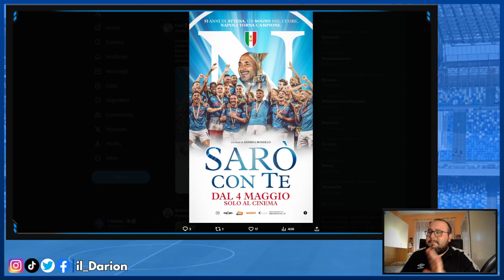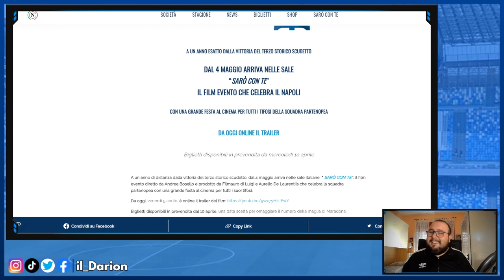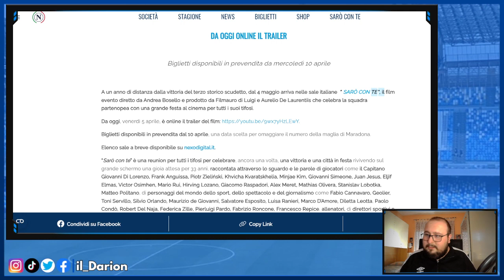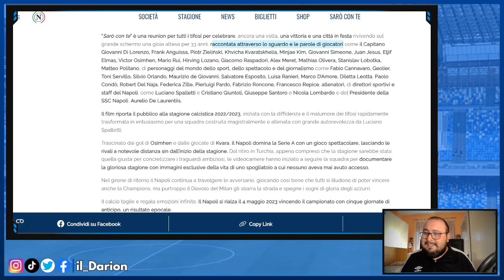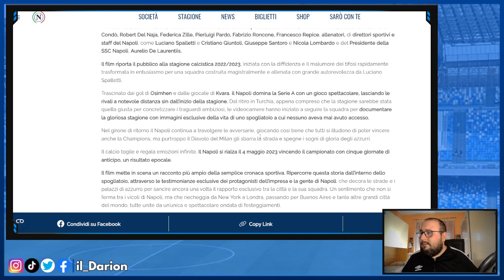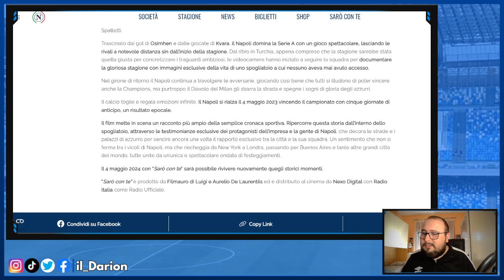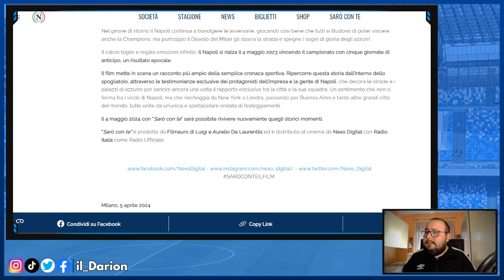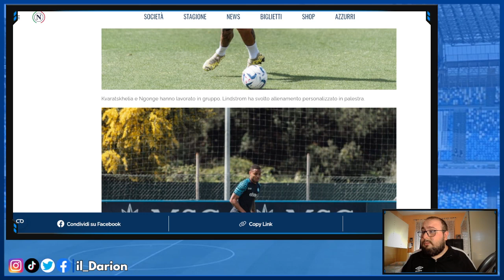Ecco COSA MI ASPETTO da "Sarò con te : il FILM-SCUDETTO del Napoli"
Il Napoli ha pubblicato data, trailer e info di "Sarò con te : il FILM-SCUDETTO del Napoli". In questo video vi dico quello che mi aspetto di vedere nel film.

Per altre info, vi lascio il link dell'articolo sul sito ufficiale del Napoli

CAPITOLI VIDEO🔻
00:00 Introduzione
0:53 La locandina
2:31 Info generali
3:59 Cosa tratterà il film?
11:54 Cosa mi aspetto dal film
14:16 Flash Report allenamento
15:05 Conclusione e saluti